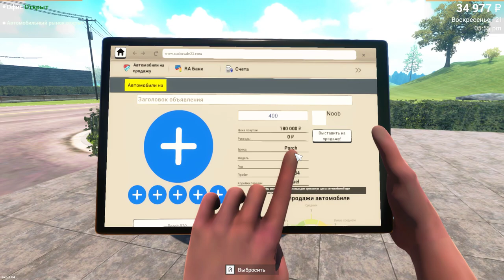Car For Sale Simulator 2023 МАШИНА КОНФЕТКА